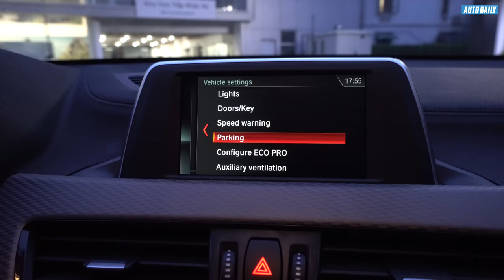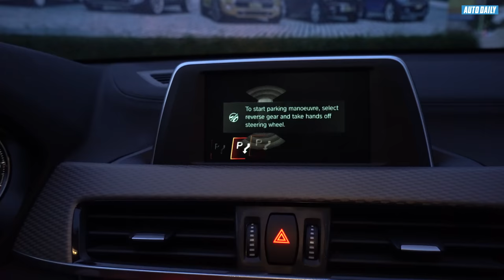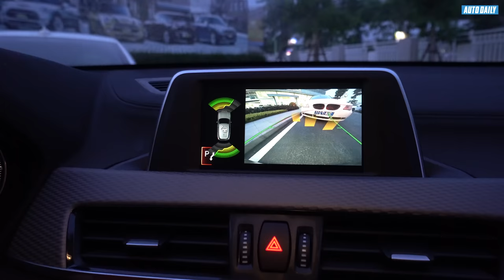Thử tính năng tự động vào chuồng của BMW X2 |AUTODAILY.VN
Một trong những tính năng thú vị trên mẫu BMW X2 là hỗ trợ đỗ xe song song.